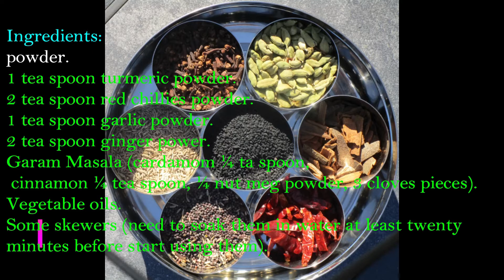Lamb Kofta | Sharmin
Ingredients:

Lamb mince 2 kilos.
1 ½ teaspoon salt. (to taste)
1 Cup chopped coriander leafs.
½ Cup parsley.
1 ½ teaspoon coriander powder.
1 ½ teaspoon cumin powder.
1 tea spoon turmeric powder.
2 tea spoon red chillies powder.
1 tea spoon garlic powder.
2 tea spoon ginger power.
Garam Masala (cardamom ¼ ta spoon, cinnamon ¼ tea spoon, ¼ nut meg powder, 3 cloves pieces).
Vegetable oils.
Some skewers (need to soak them in water at least twenty minutes before start using them).

Raita:
Sour yogurt 1 cup.
½ cup cucumber.
¼ tea spoon roasted cumin powder.

Garnish:
Chopped green chills.
1 chopped tomato.
Some chopped coriander
Parsley,
Green chillies

Cooking Method:
 Let’s make kofta. Place lamb mince in a big bowl with all these spices:
 (1 ½ teaspoon salt, 1 Cup chopped coriander leafs, ½ Cup parsley 1 ½ teaspoon coriander powder, ¼ tea spoon nut meg, 1 ½ teaspoon cumin powder, 1 tea spoon turmeric powder, 2 tea spoon red chillies powder, 1 tea spoon garlic powder, 2 tea spoon ginger power. Garam Masala (cardamom ¼ ta spoon, cinnamon ¼ tea spoon, cloves 3 pieces).
The best way to shape on is to create a ball first, slide in to the skewer and then shape down. Once all koftas are made, place them in the fridge for at least twenty minutes to firm up a little bit.

While koftas are in the fridge let’s make raita.
In a bowl, put 1 cup yogurt, some salt, roasted cumin powder and cucumber. Mix them well with a spoon.

It is time to cook koftas. Make sure your pan is hot, so you can hear sizzling sounds. Use bit cooking oil. Cook them each side until they cooked through.

These kofta can be served with homemade bread, rice or red lentil rice (we call khichuri). It is time to serve kofta. It can be serve as you wish and give a touch of garnish.

Enjoy these homemade lamb kofta.